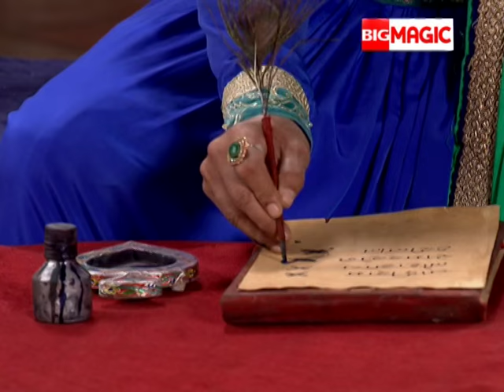Virat Birbal सुलझा रहे बग्गी का माजरा | Chatur Aur Chalak Birbal Aur Virat | Full Ep. 3 |Big Magic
Virat Birbal सुलझा रहे बग्गी का माजरा

Chatur Aur Chalak Birbal Aur Virat is a Hindi humorous drama in which a new character Viraat pose challenge to Birbal in solving  mysteries

Show Name : Chatur Aur Chalak Birbal Aur Virat
Producer/Star Cast : Rohit Khurana, Vishal Kotian, Kishwar Merchant.
Thakur Anoop, Delnaaz Irani, Kiku Sharda, Vishal Kotian, Kishwar Merchant, Rohit Khurana.

Lord Krishna and his supporters get involved in a series of epic confrontations in Mathura with Jarasandha, the king of Magadha, when he tries to expand his territory, Chakradhari Ajay Krishna, new serialClick here  watch Full Episode on YouTube ►

 • Chatur aur Chalak Birbal aur Virat

Lord Krishna and his supporters get involved in a series of epic confrontations in Mathura with Jarasandha, the king of Magadha, when he tries to expand his territory, Chakradhari Ajay Krishna, new serial